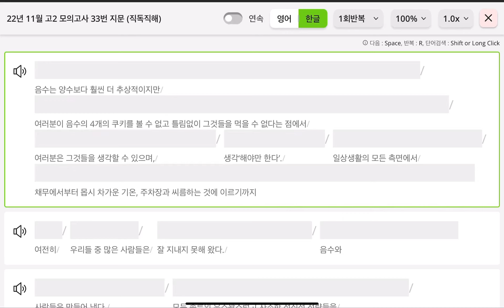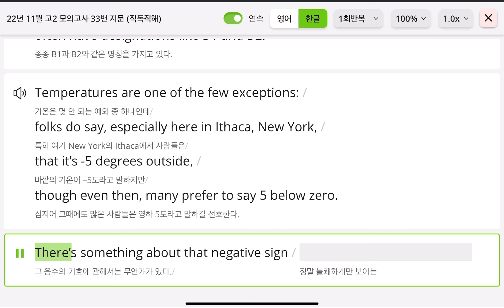2022 고2 11월 #33